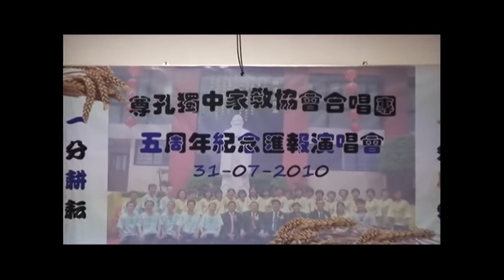《星月交輝》--張运开唱,《小白楊》--邓贵唱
家协合唱团【5周年汇报演唱会】独唱节目